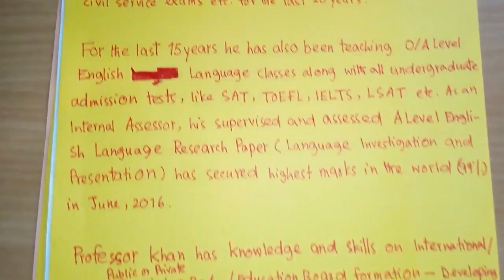Hello Faroe Islands! By Professor Khan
know what the people of the world do know and know what the people of the world dont know. academic and non-academic knowledge as well as underworld information in the PK NewsLine, all in one channel. SAVE THE STARVING PEOPLE, SAVE THE WORLD. HUMANITY IS IN GRAVE DANGER!!!